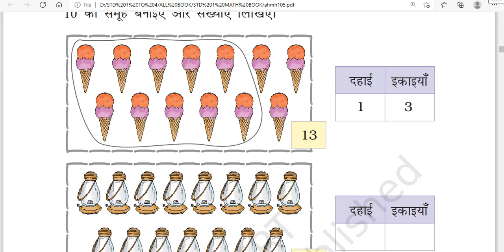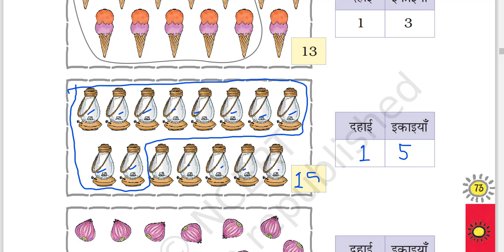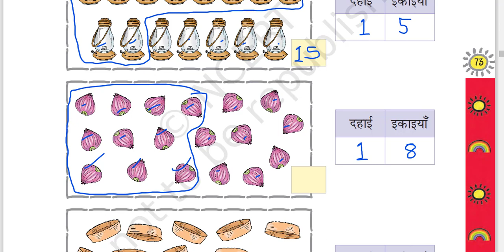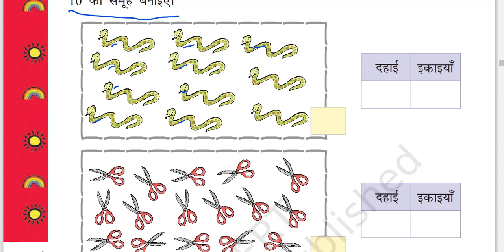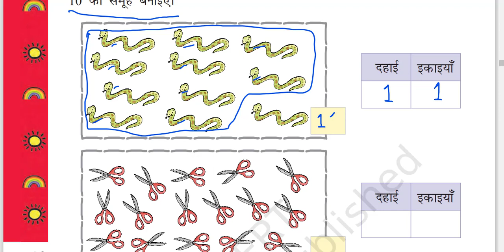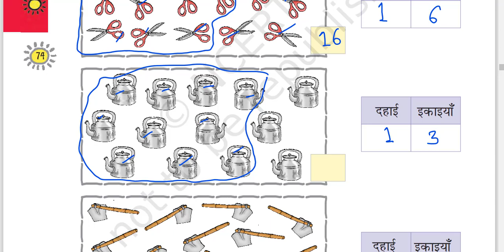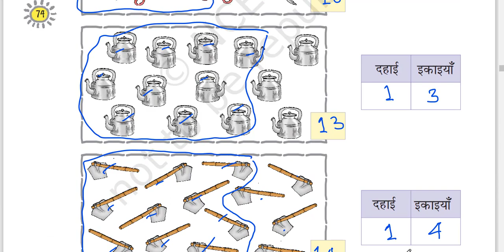STD 1 MATH CH 5 10 TO 20 NUMBERS (PART 2)